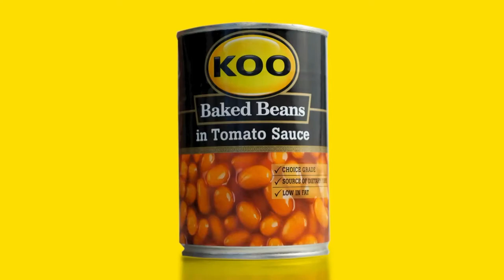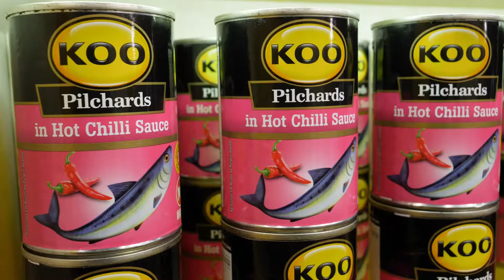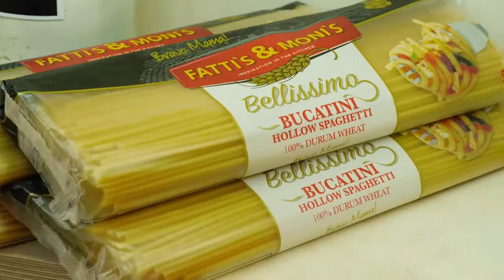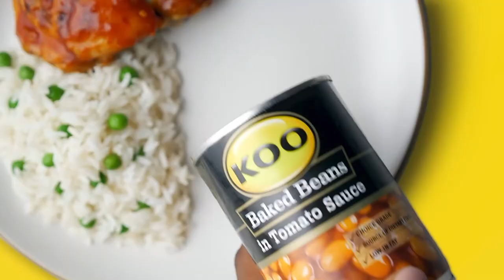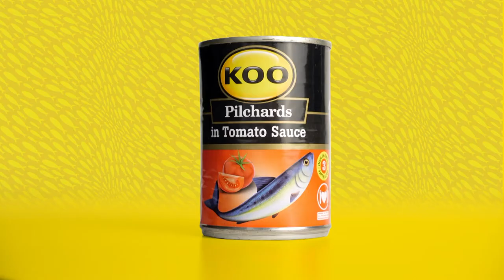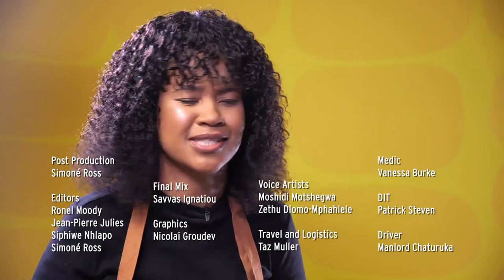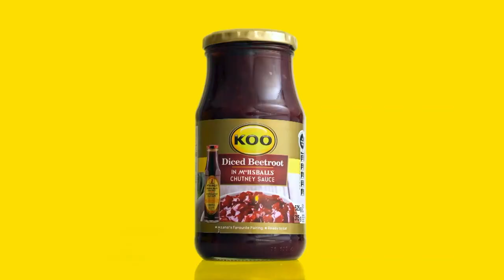Colour Your Plate With KOO - Pilchards - Episode 8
Ngoba ngeke nis’confirm’e! For the first time ever, the hero ingredient isn't a fruit or a vegetable! 😃
Actor and TV host, Emo Adams challenges our contestants to whip up something ncaa with our New Pilchards range.

Tune into ColourYourPlateWithKOO every Wednesday at 19h30 on SABC 2.